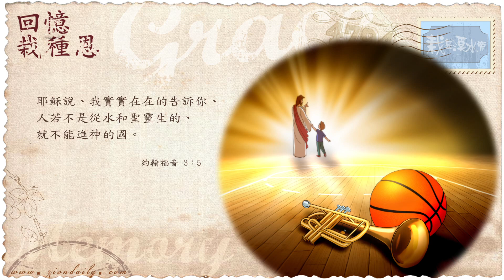【栽在溪水旁】《約翰福音3章5節》｜每天靈修系列｜2017-09-28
當我們理解完第五點後，第六點就是對抗我們不良的嗜好。

謹記，仍然是「對抗」。

只要每當別人指責你的不良嗜好和習慣，你便「翻臉」的，可見你從來沒有用「對抗」來對付你的不良嗜好和習慣。